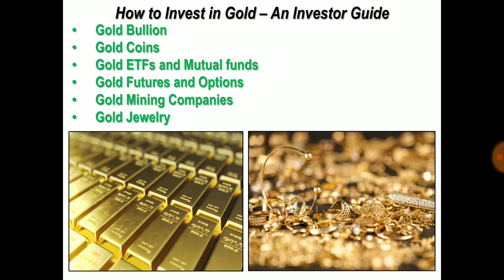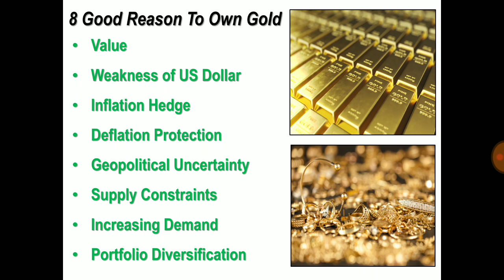8 Good Reasons to Own Gold | Gold Series | Daily Commodity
8 Good Reasons to Own Gold | Gold Series | Daily Commodity

Source: Commodity.com
Charts: Tradingview